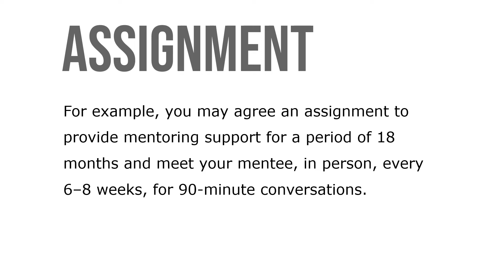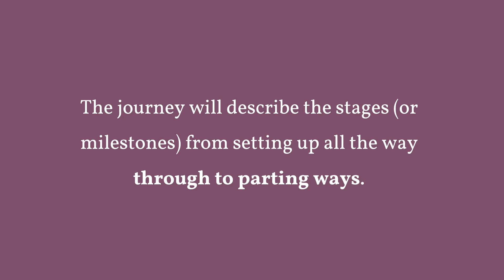The Process of Mentoring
There are different activities and stages that naturally occur as you mentor someone. These stages of a mentor’s involvement will be especially relevant if you view your mentor relationship as an assignment, i.e. a series of conversations with an intended duration. For example, you may agree an assignment to provide mentoring support for a period of 18 months and meet your mentee, in person, every 6–8 weeks, for 90-minute conversations.

If your approach is less defined, then the following process can still improve the impact of your mentoring. It will help you to decide where you need a little more structure and which activities you may not require. The journey will describe the stages (or milestones) from setting up all the way through to parting ways.